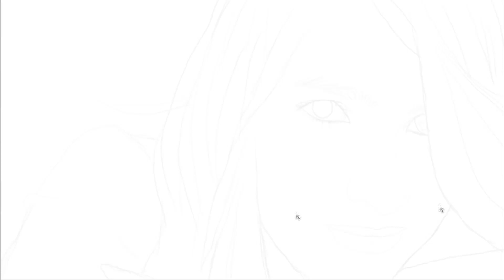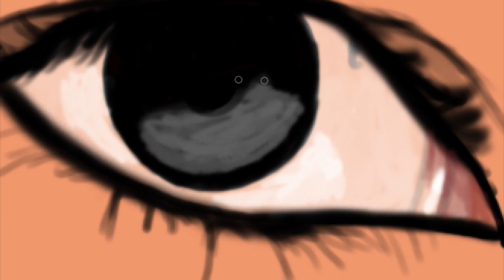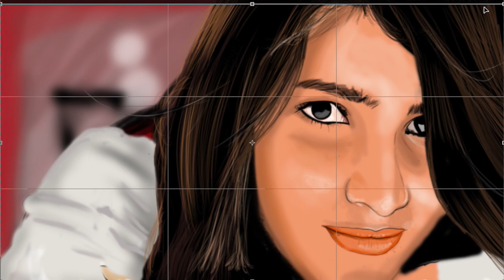Özgecan Aslan - Nihat Kurtoglu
Özgecan Aslan - AHMET KAYA -Penceresiz kaldim Anne.

Resimi cizen Nihat Kurtoglu